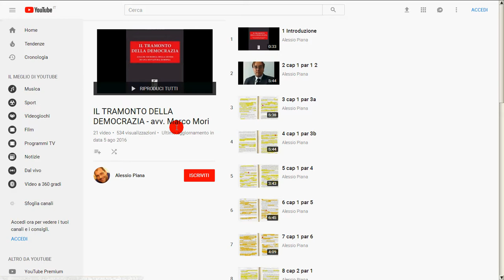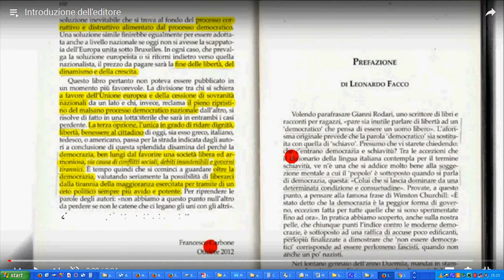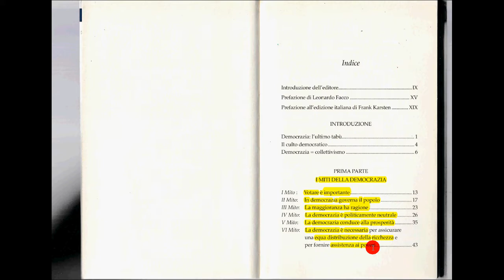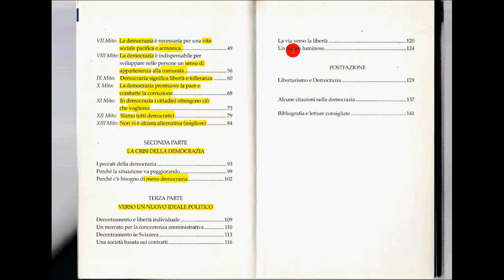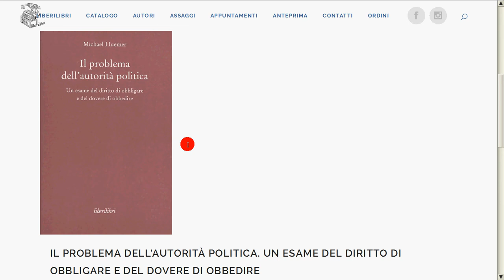Oltre la democrazia, verso l'anarchia